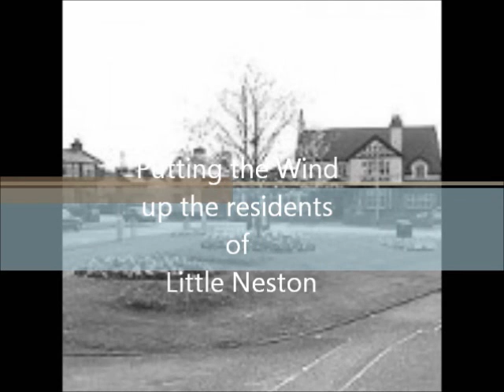Putting the wind up the residents in Little Neston